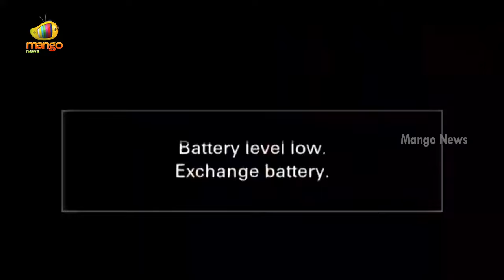Revanth Reddy Comments On KCR And Malla Reddy | Congress vs BRS | Telangana News | Mango News